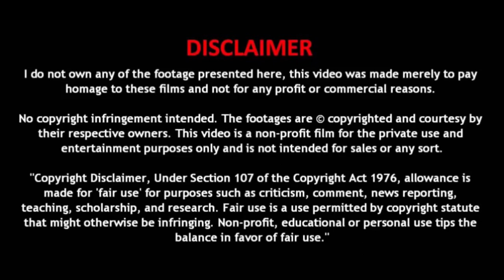Hunger Games - Amusement Park Rides